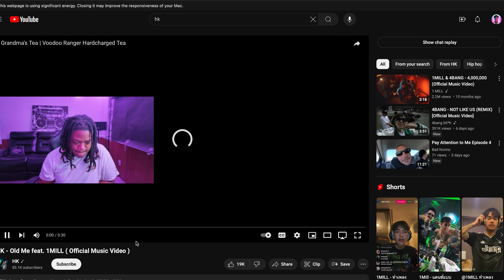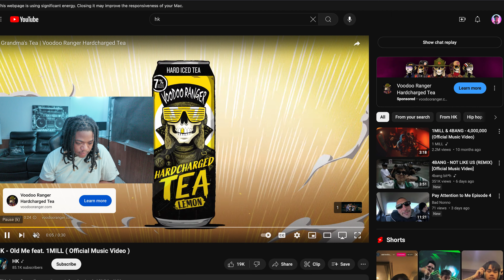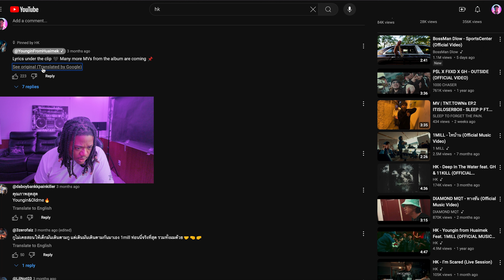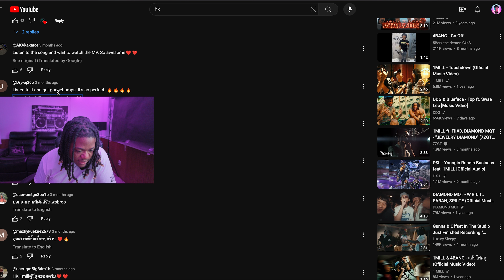Young Bopete Reacts to HK - Old Me feat. 1MILL (Official Music Video)